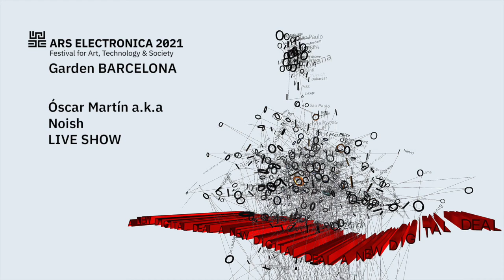MMM (Flourescent Markov Beat). Concert by Óscar Martín a.k.a Noish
Ars Electronica Garden Barcelona 2021
Canòdrom, 9 September 2021